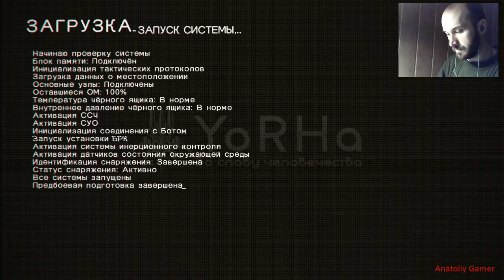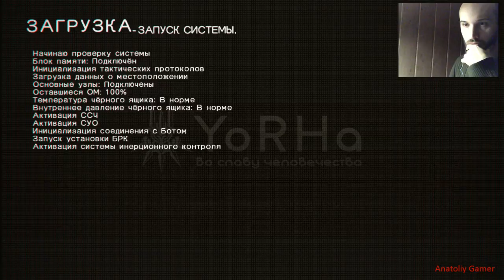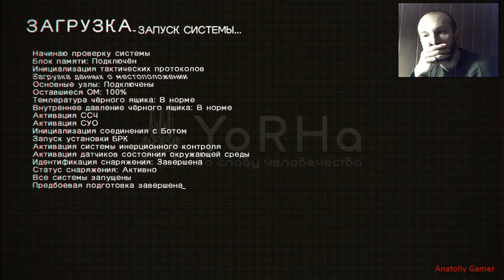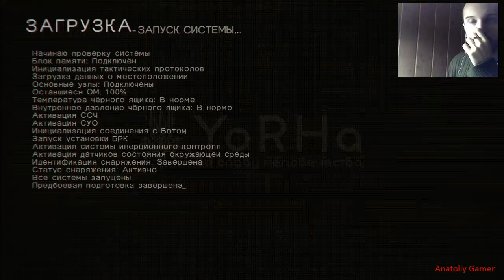Прохождение ►NieR Automata◄【Выпуск 11】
Прохождение NieR Automata - Без комментариев.